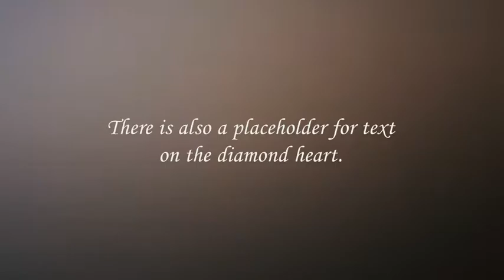▶MARRIAGE PROPOSAL RING BOX - AFTER EFFECTS PROJECT FILES - OPENERS - SPECIAL EVENTS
Go romantic with this ring box template